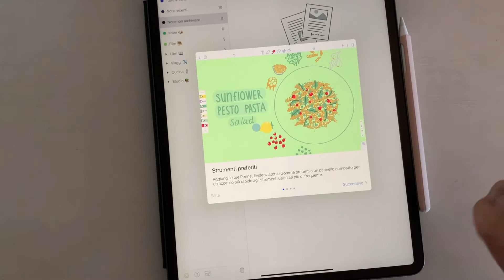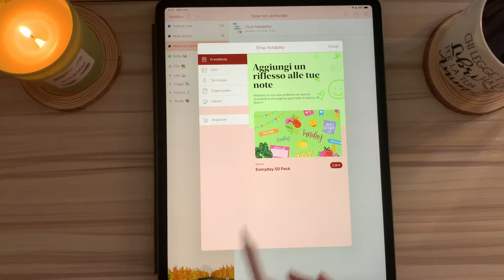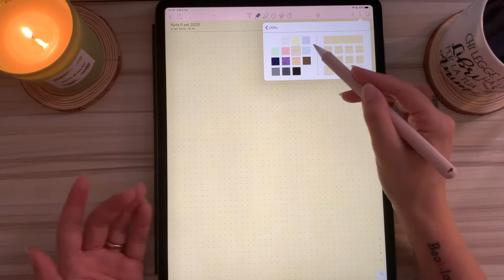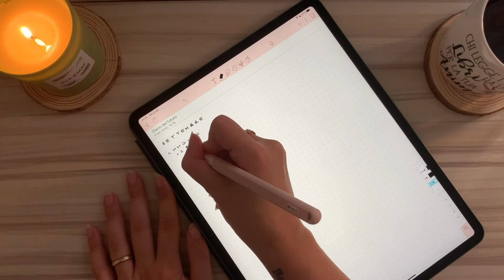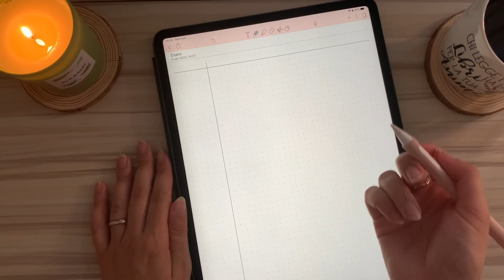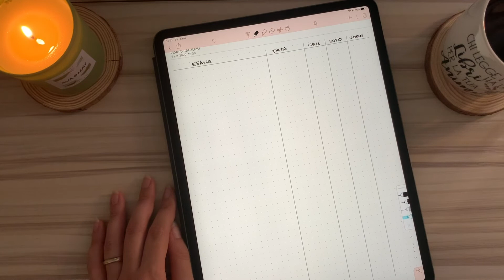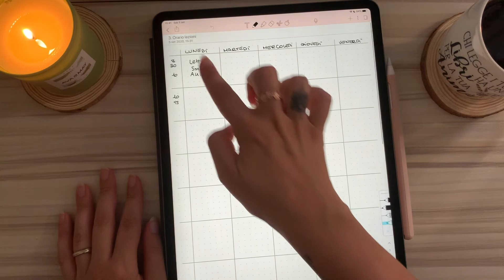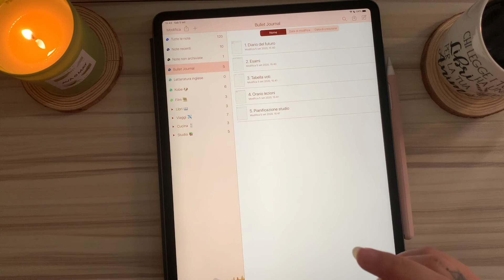NOTABILITY • nuove FUNZIONI e BULLET JOURNAL per STUDENTI!